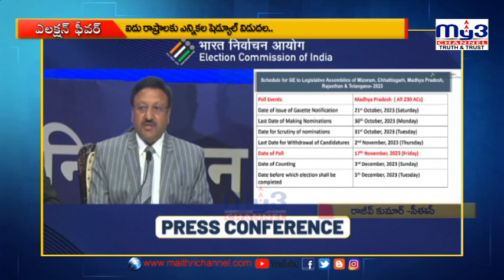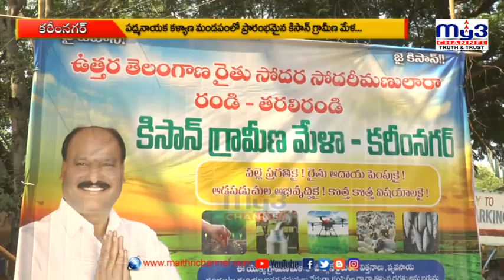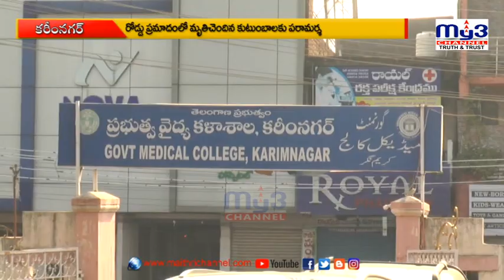MY3 NEWS 09-10-2023 8pm || Full Bulletin